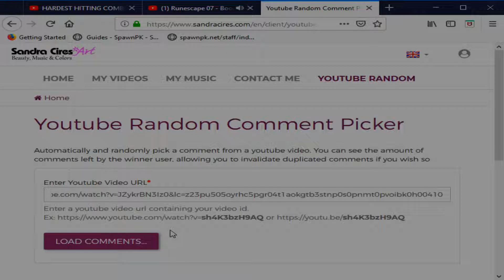NH Video + Another 50b Giveaway + Giveaway Winners *RSPS*SPAWNPK*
Join Spawn Pk Today by clicking the link below :D

Thank you for all your support, i will continue to make content so i can show what spawn pk is, that it isnt just a spawn server! leave a like ,subscribe and share, i also do not own any of the music
these are the links to the songs i used to make my video i do not make any money using these songs on my channel: the songs are called